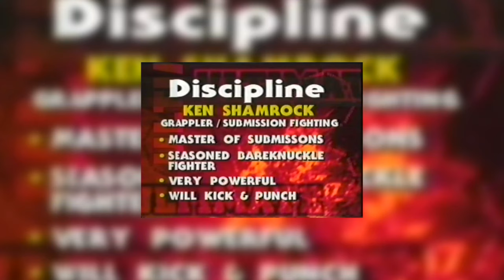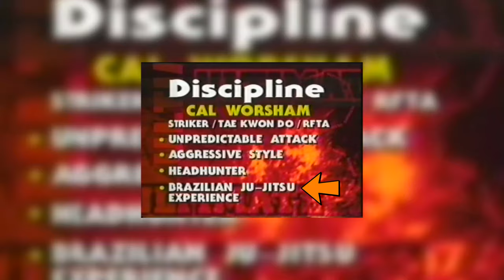Ultimate Ultimate 96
A star-studded card so nice they named it twice...AGAIN. A History of Caged Violence reviews Ultimate Ultimate 96.